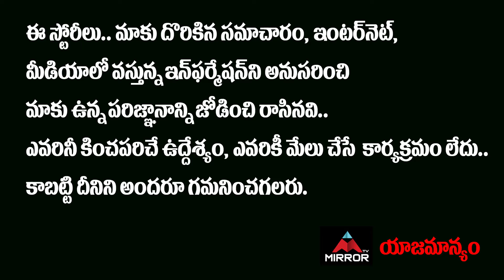Congress Leader Mallu Ravi SHOCKING Story Behind Teenmar Mallanna Arrest | CM KCR | Mirror Politics